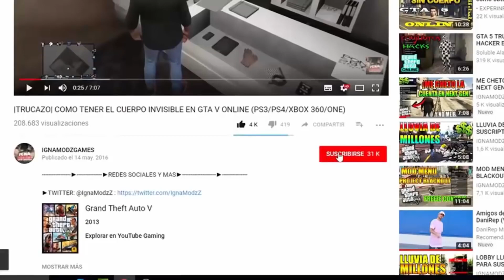TIENES QUE USAR ESTO! SÓLO así podrás CHETAR tu CUENTA! GTA 5 ONLINE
SI QUIERES CHETAR TU CUENTA HAZLO ASÍ O TE BANEARÁN GTA 5 ONLINE

o participa en el sorteo

2)COMENTA ALGO SOBRE EL VIDEO

►ID(PS3): xIGNAMODZGAMESYT
►ID(PS4): IgnaModz
►ID(PS5): IgnaTroll